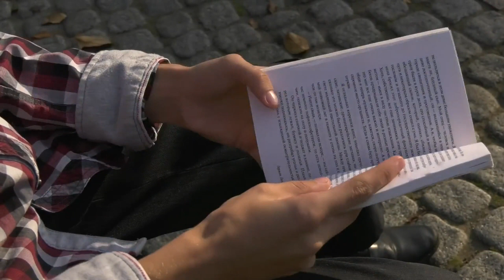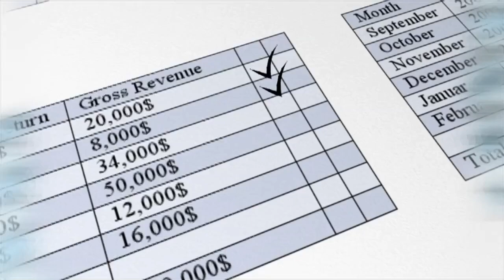Good News OBC / ST(P) Unemployee 50,000 Scholarship 2020 l OBC/ST(P) Scholarship Latest Updates 2020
Good News OBC/ ST(P) Unemployee
50,000 Scholarship 2020   l   OBC/ST(P) Scholarship Latest updated

      This video made for Assam unemployed
students govt financial assistance get more 50000 money, obc/ st(p) govt financial assi-
stance 50000,obc scholarship, St scholar -
ship, Assam financial unemployee schol-
ship, obc/st(p) 50000 scholarship, obc and
St scholarship apply, obc&st(p)  scholarship
latest updates, scholarship latest news, students motivation video, and educational.

Your Quiery :

Good News OBC/ST(P) Unemployee 50000
scholarship 2020
OBC / ST(P) Scholarship Latest updated
financial assistance for st
financial assistance for obc
financial assistance for unemployed youths
financial assistance for st(p)/obc for the ye
financial assistance to grauduated unemploy
Assam govt unemployee youth financial help
Assam govt scholarship
obc scholarship
St scholarship
SC scholarship
Assam unemployment scheme apply online
St obc 50000
how to apply obc 50000
how apply st 50000
last date St obc scheme 50000
last date of obc scheme 50000